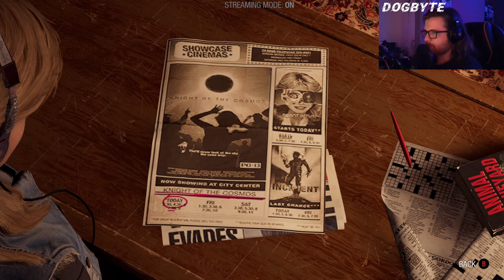To the Fortress... | Guardians Of The Galaxy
Guardians Of The Galaxy - Episode 5

On our way to the fortress on Seknarf Nine, there are strange monsters waiting for us, and the crew of the Milano get into a sticky situation. But Peter manages to pull off a cool save...

I hope you enjoy my content, if you do, let me know! :)